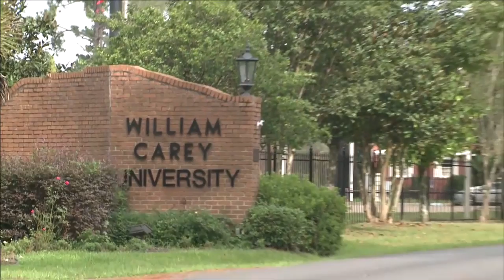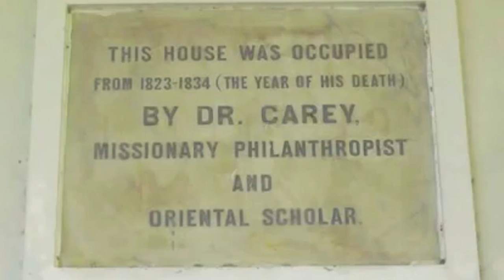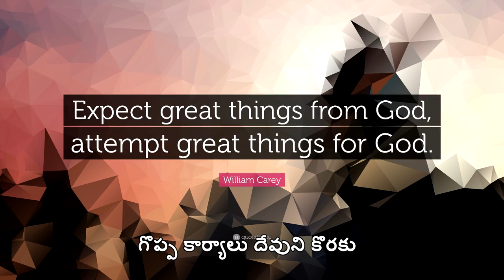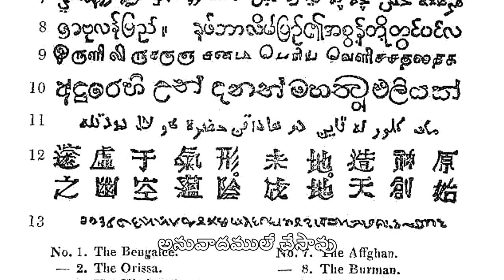చీకటిలో చిరు దివ్వె - విలియం కేరీ జీవిత చరిత్ర పాట రూపంలో... Telugu Song of Missionary William Carey